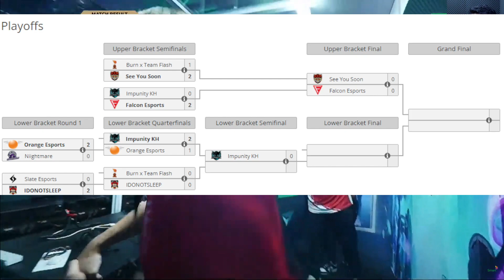SEE YOU SOON vs FALCON ESPORTS! - Team Kuat Myanmar, Falcon! - (Game 2, Best of 3)